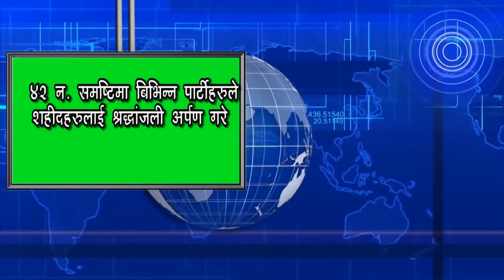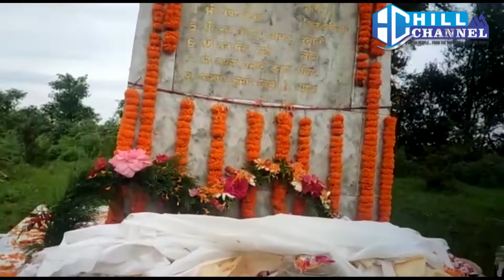Sahid diwas Kaffer 2021